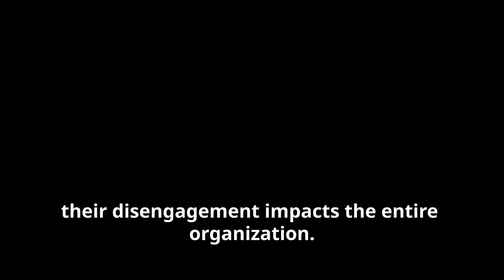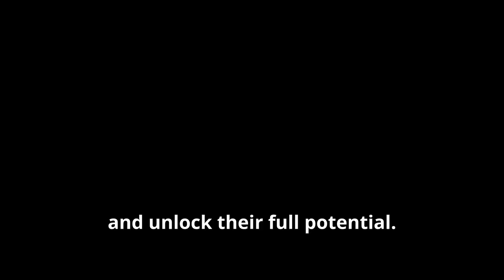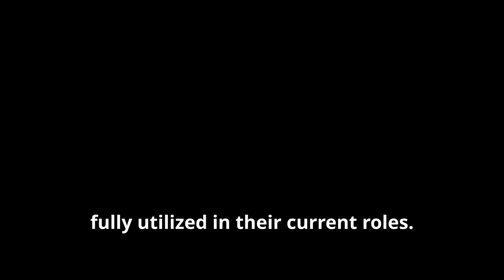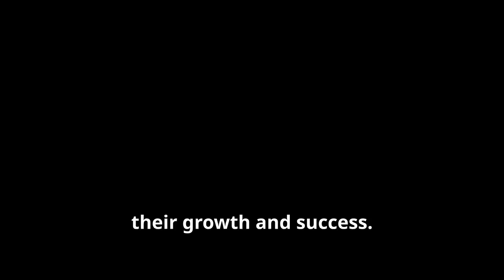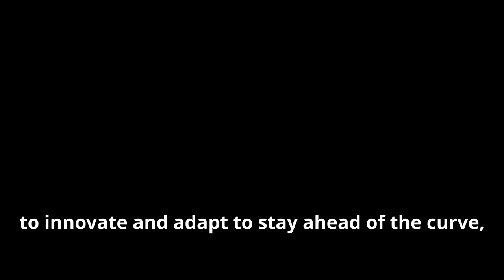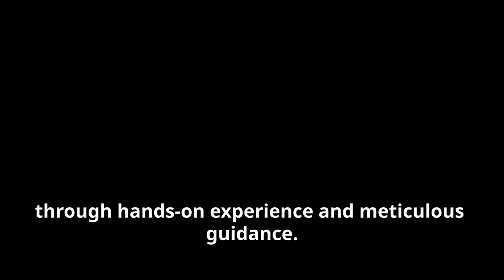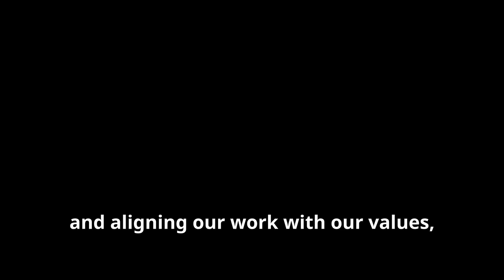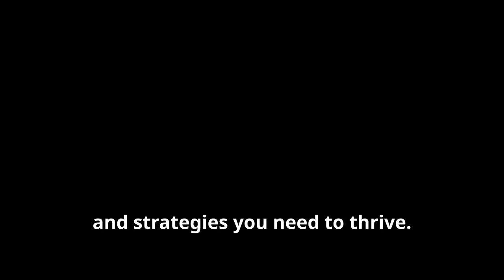FEELING STUCK AT WORK? HERE'S HOW COMPANIES ARE HELPING!